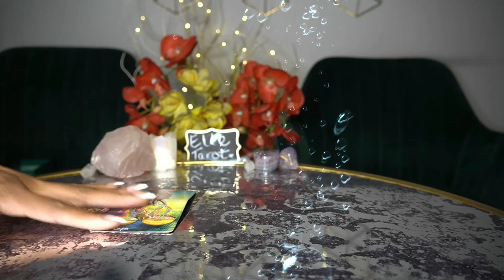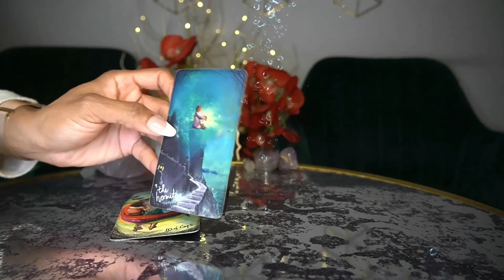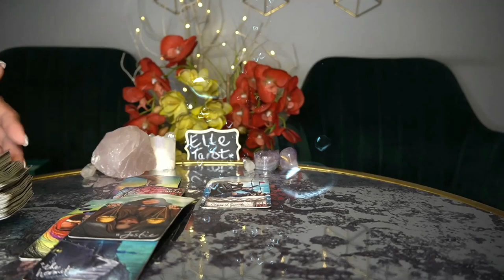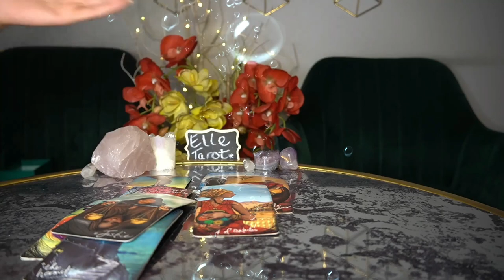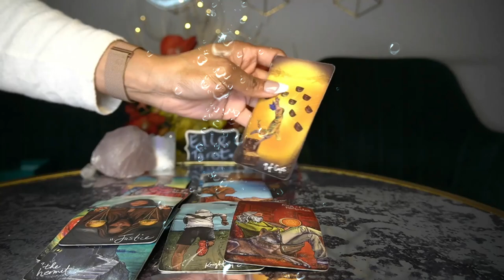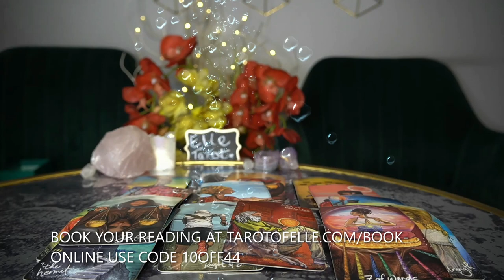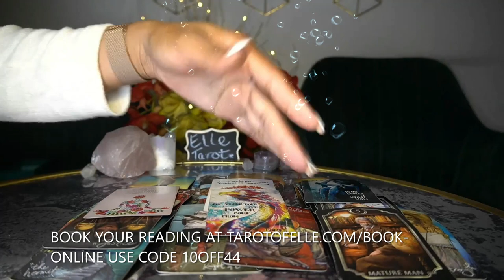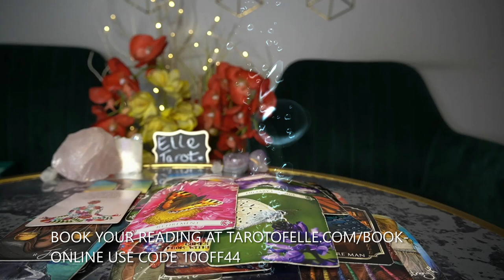AQUARIUS MAR '22 YOU LEVEL UP ! BECOME RICH AF NOW THEY WANT YOU